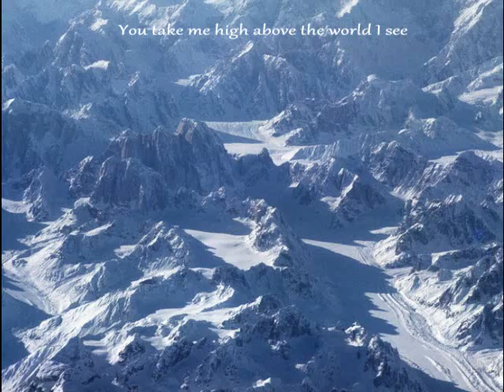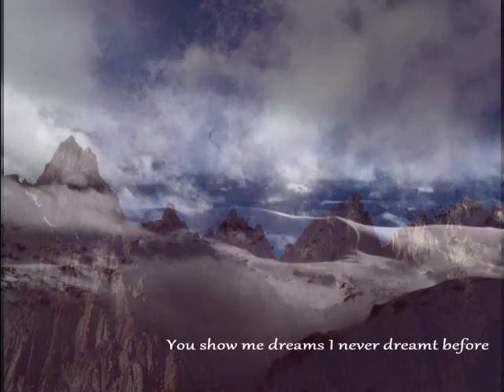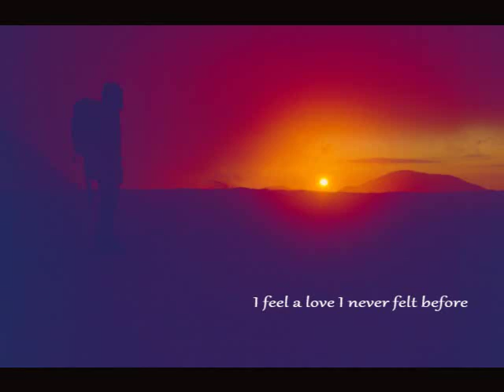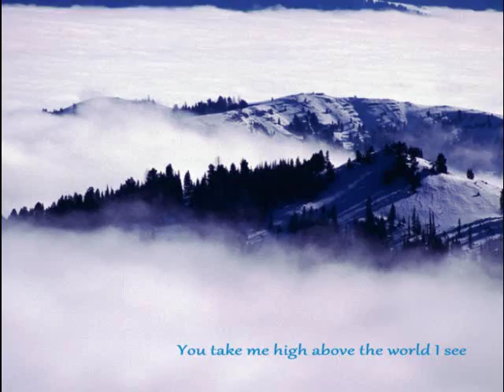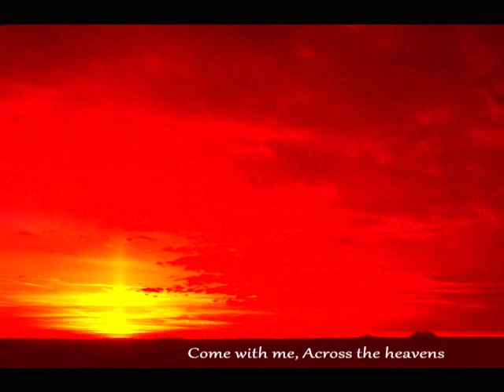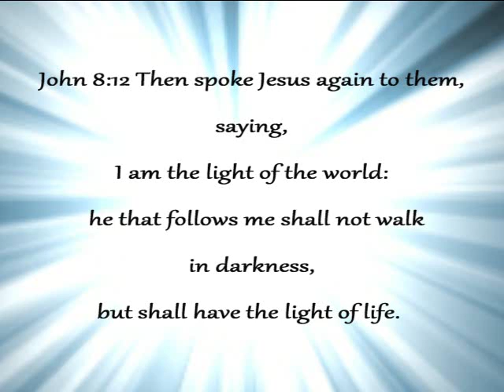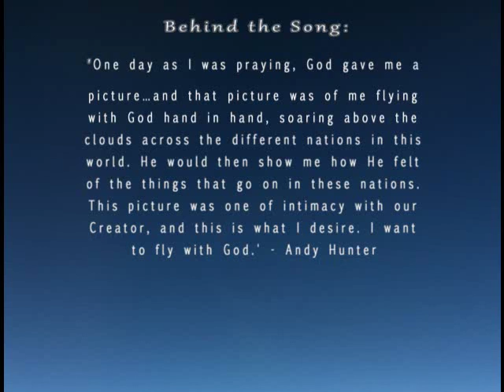Amazing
Photography by Mike Maynard, NASA and Google Earth. Music by Andy Hunter.